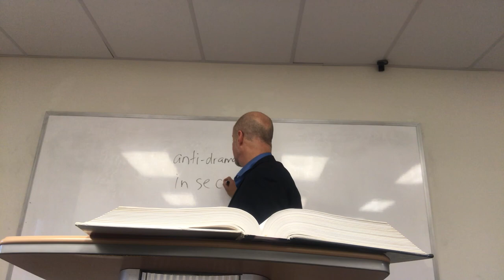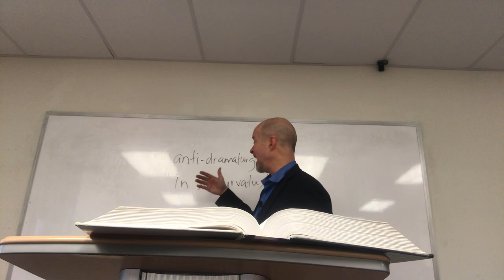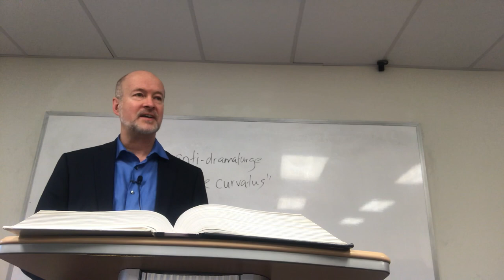Shakespeare, Othello, Act 1, Scene 1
Shakespeare's Othello involves two of his most virtuous heroes, Othello and Desdemona, and his blackest villain, Iago.  The setting is in Venice, with the spectre of invasion by the Moorish navy looming.  Othello, a Christian convert of Moorish birth, is a valiant man, the man the Venetians depend on to protect their city.  Little does he know but one of his lieutenants will mount a far more potent assault against him in this play of love, jealousy, betrayal, revenge, and repentance.